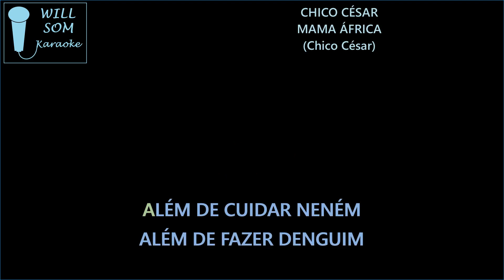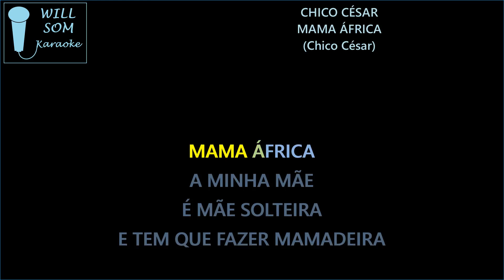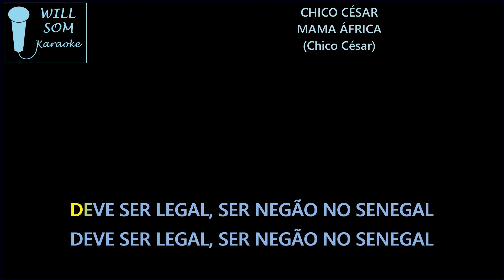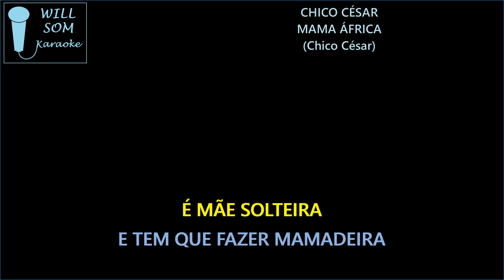Mama África (Karaoke) - Chico César.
Composição: Chico César.